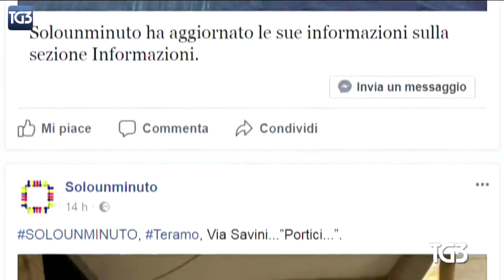SOLOUNMINUTO - Attori - Spettatori - Pensatori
Nella vita tutti siamo attori e spettatori! Scopo di questo movimento è farci essere anche pensatori educati. Quindi attori sono tutte quelle persone che vivono il mezzo di trasporto come conducenti e che diventano spettatori nel momento in cui ne sono scesi.

SOLOUNMINUTO una campagna culturale di “auto” educazione per il rispetto del codice della strada e non solo, a sostegno dell’autonomia, della mobilità e della sicurezza delle persone diversamente abili.

La campagna nasce come reazione alla mancata educazione e al mancato rispetto della Legge e delle regole del vivere civile e civico da parte di conduttori di mezzi privati (camion, auto, mezzi pubblici, sia a motore che non).
Principalmente la scorrettezza è verso le persone con disabilità, ma anche verso i bambini, i vecchi e chiunque altro desideri rispetto nelle regole che già ci sono, di educazione stradale e, più in generale, educazione civica.
La frase "solo un minuto" è la risposta più frequente che viene data da chi ha parcheggiato il suo mezzo di trasporto nel luogo dedicato ad una persona disabile, o che intralcia la mobilità del disabile stesso.
“A me è stata detta molte volte”, afferma Lorella Ronconi, “ma il 15 maggio u.s., di ritorno da un convegno sulle barriere architettoniche, mi è stata ripetuta dalla conducente di un SUV che aveva letteralmente invaso il marciapiede sul quale cercavo di far ritorno a casa. Mi sono sentita “violentata” abusata per l’ennesima volta e derisa, per certi versi. Un ‘deja vu’ che mi ha fatto arrabbiare; in seguito mi ha portato a riflettere sulla maleducazione in peggioramento, nei confronti delle persone disabili, da parte di chi, essendo cittadino dovrebbe conoscere le regole del vivere civile e avendo preso una “patente” dovrebbe conoscere altrettanto bene il codice della strada”

Video pubblicato dal Canale di Lorella Ronconi.